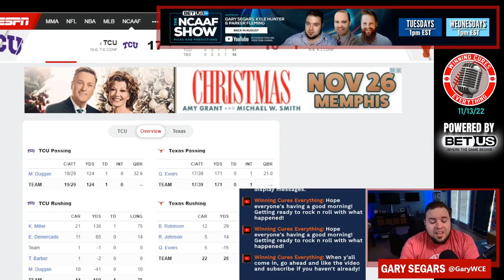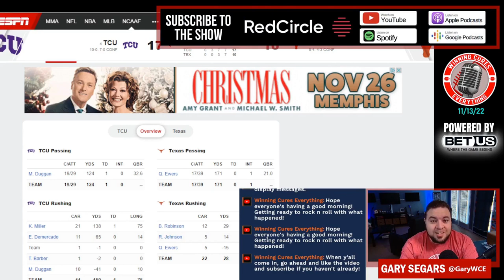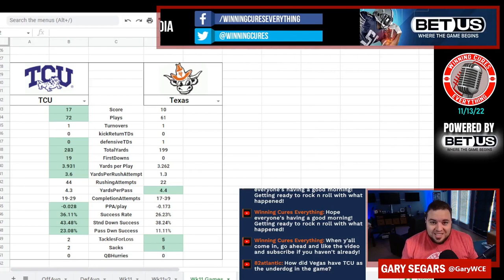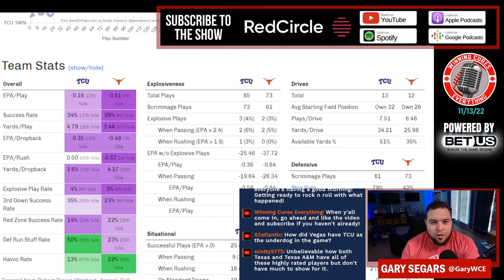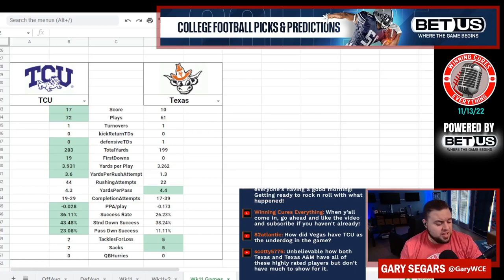TCU vs Texas quick reaction & recap 2022 College Football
Gary gives his quick reaction, breakdown, analysis & recap to TCU’s big win vs Texas in Week 11 of the 2022 College Football season.  What do we make of TCU coach Sonny Dykes or Texas coach Steve Sarkisian after this one?  What happened here, what do the stats say, etc?